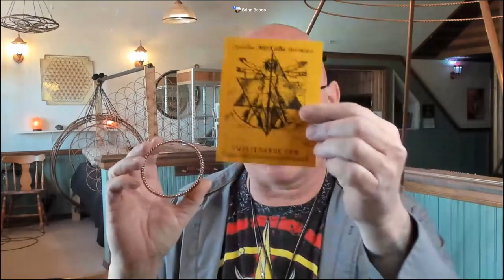50 Question Friday March 25th 2022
0:00 Intro
1:05 Energy Updates- Looking for influencers (social media)- Spring Sale
6:30 Do I need to create a link between pyramids as I get them? or is it naturally already there?
9:42 What tools are necessary to update the Ascension Pyramid, can just the Wisdom Ring be used instead of the Alchemist three and the Harmonic Creation Trio if the Wisdom Ring replaced both? Does the pyramid still work with all original tools?
11:35 Any news on the Wisdom Generators?
12:47 What if I placed a tensor ring over a map of an area experiencing difficulty along with some crystals and soft intentions?
16:20 Is there a radius of influence around the Grid Points?
18:16 Can any of the tool’s assist toning down the behavior of narcissists and sociopaths around us?
22:41 Shift your own creation- December 3, 2021 Meditation
23:48 Last week’s 50 question video
24:15 Is the Alchemist Torus going to be silver or copper options?
28:06 Did you ever get around to energetically mirroring the Ascension Pyramid?
28:30 What effect would you have by placing a Wings of Tok in a river?
31:29 Any tool to help with third eye opening, I feel so close sometimes?
32:22 Meditation- Pineal Gland
34:34 Third Eye Gifts from the Heart space- How to access my knowingness?
36:37 What if the mirror was placed beneath the Ascension Grid Pyramid?
37:42 I was thinking about adding the Elementals to a Grid Point- would drilling a hole be bad?
39:00 Chat Check in
40:42 What would happen if we glued two Quantum Grid Pyramids together?
43:11 I have heard someone using these tools say they had to cleanse them just like crystals, is this true the tools can pick up things and get dirty?
46:58 Have you had any feedback about using Metatron’s Crystal Grid or the Shri Yantra Mandala with a tensor tool?
48:59 What music frequencies do you recommend being played through the generator to the Gaia sphere?
50:47 I need to replace the adhesive on my sell tab, what solvent do I use to clean off old adhesive?
51:54 Chat check in- music comments- clean sticky options
52:51 Video Wrap up- Pyramid Conference announcement